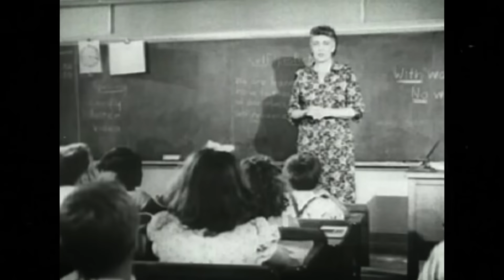Elio e le Storie Tese - Complesso del Primo Maggio "Video Ufficiale tratto da Album Biango"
Il videoclip realizzato da H-57 per "Complesso del Primo Maggio", il primo singolo estratto da "Album Biango", in uscita il 7 maggio.